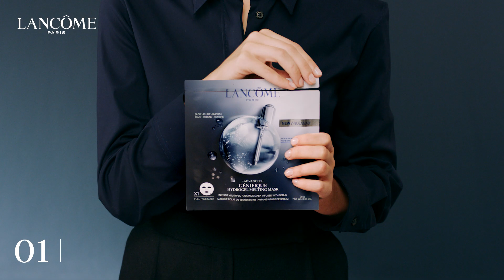ADVANCED GÉNIFIQUE hydrogel melting mask | Perfume's Club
ADVANCED GÉNIFIQUE Hydrogel Melting Mask by Lancôme. A flash gel mask with energizing and beautifying properties for all skin types.

In a world in constant change, we are facing a generation of women who always lack time. Faced with this reality, Lancôme proposes a new challenge: to offer an effective response to take advantage of every second. This is how the new ADVANCED GÉNIFIQUE Hydrogel Melting Mask was born, an individual mask for all women, whatever their skin type or age, which provides visible results instantly.

Inspired by the advanced science of Génifique and its own efficiency demands, this mask provides luminosity, revitalization and softness to the skin and contains the same amount of Bifidus Extracts as a 30 ml bottle of Advanced Génifique Serum.

After use, this flash effect mask leaves the skin revitalized, soft and with a more luminous and radiant appearance, without a greasy effect.